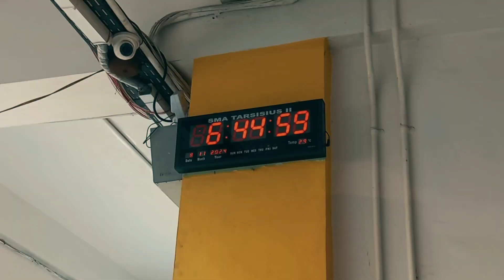Korupsi Membuat Mu Tidak Berintergritas | SMA TARSISIUS II